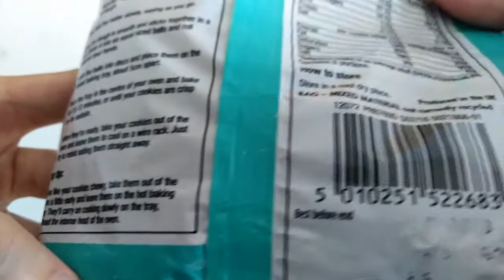ASMR Unbox & Bake Morrisons Triple Chocolate Cookie Mix | Easy Triple Choc Cookies with Cookie Mix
I bought this from the UK. if you are in Malaysia, you can check out something similar

Instead of the suggested 6 cookies, I made 18 cookies.

Tools to create this video:
1. Huawei Nova 2 Lite
2. Samsung Galaxy Tab S2
3. Open Camera
4. Filmigo